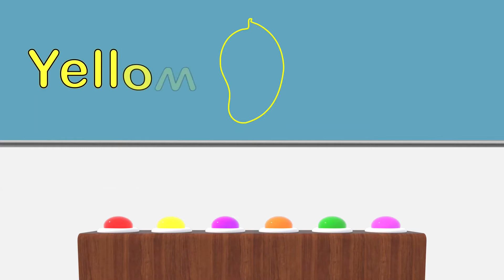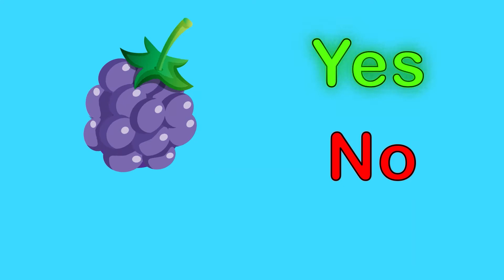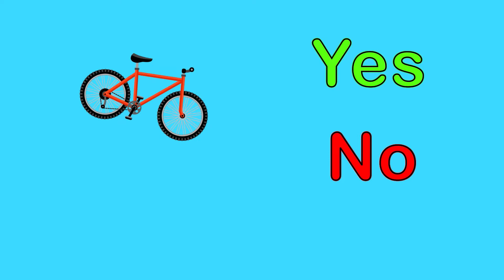Learn Fruits and Vegetables for Kids| Learn Animals for Children| Learn Vehicles for Kids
In this fun and exciting kids learning video, your preschool and kindergarten kids will learn fruits, vegetables, farm and jungle animals, and vehicles.

Also watch these learning videos for kids from our channel.